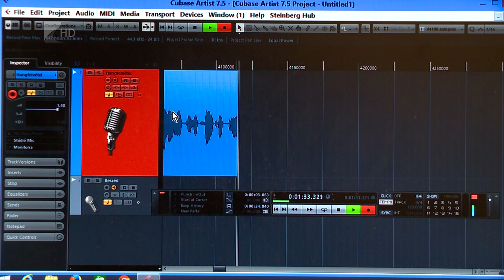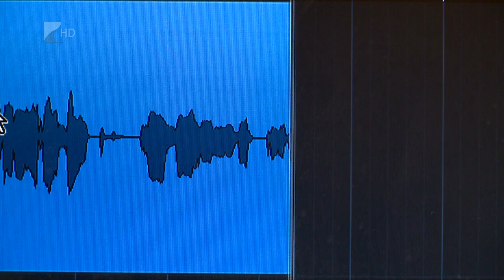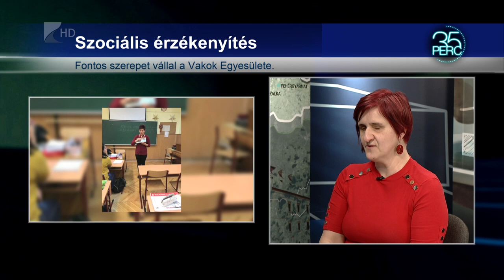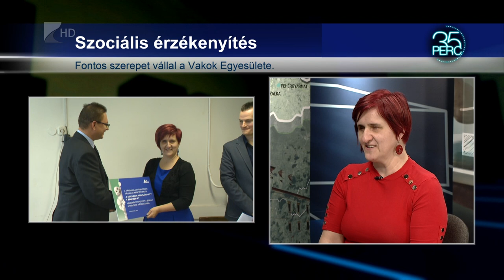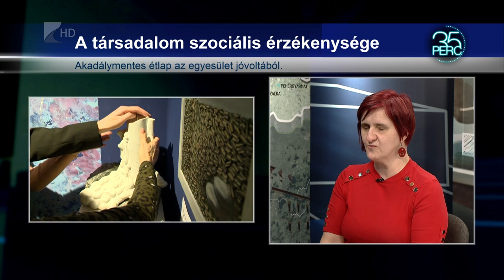Szociális érzékenyítés a Vakok Egyesületével - 35 Perc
Fontos szerepet vállal a Vakok és Gyengénlátók Szabolcs-Szatmár-Bereg Megyei Egyesülete, szemléletformáló órákat tartanak a középiskolákban. A szociális érzékenyítés már egészen fiataltól kortól hasznos lenne.